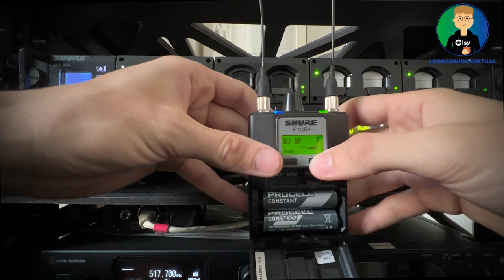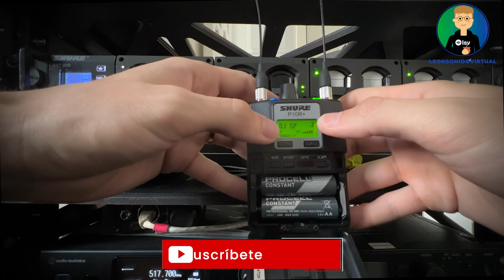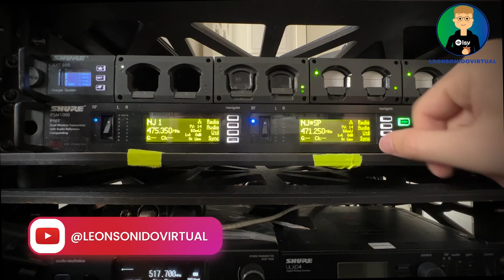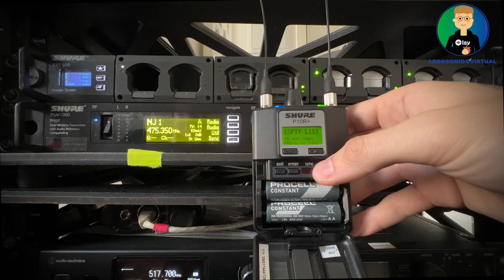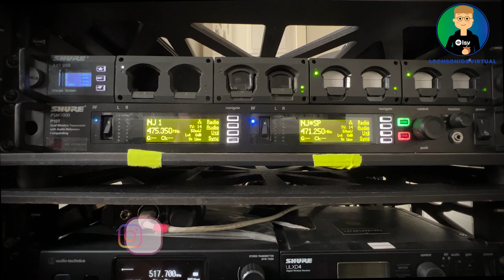PSM1000 - Configuración de CUE MODE de Shure PSM1000 y Tips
El CUE MODE es la función que te permite tener más de una mezcla en un mismo bodypack y poder chequear que es lo que están escuchando el resto de los músicos.
En este video te enseño todo lo que necesitas saber sobre la configuración del CUE MODE de un PSM1000 de Shure.